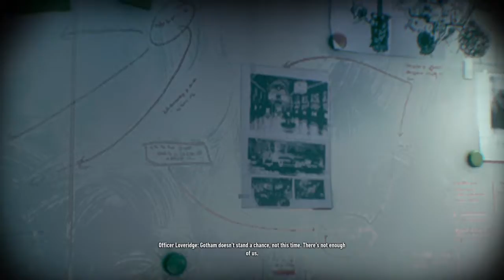BATMAN™: ARKHAM KNIGHT_20191023172147